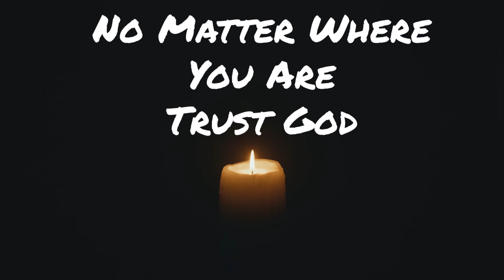VBS Day 5 - Northglenn Christian Church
No matter where you are, trust God.

This month I am taking a break after a huge project given to me by Northglenn Christian Church to redo our yearly Vacation Bible School adventures into video podcasts for the kids. I invite you to watch these this month with your kids. If you need more information or help with fun ideas to do with these podcasts, let me know.

Congratulations to NASA and SpaceX on the first manned launch since the shuttle program retired, and please vote for and share this podcast to help me with getting new equipment for the studio:

The schedule each month is:
God First - First week of every month is dedicated to God's Word.
Family Second - Second week of every month is a family subject, family fun, family vacation, family recipes, whatever.
Self Last - Third week of every month is just for fun and hopefully is entertaining. Enjoy.